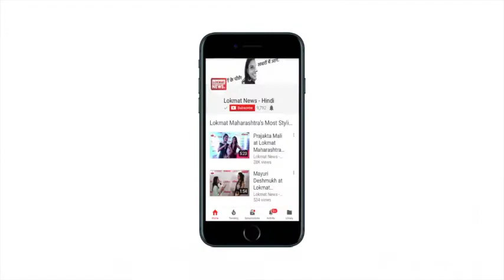Evening News Bulletin: देखें अब तक की सभी बड़ी खबरें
काला हिरण शिकार मामले में सुपरस्टार सलमान खान की जमानत याचिका पर सुनवाई खत्म हो गई है।जोधपुर सेशन कोर्ट जमानत पर कल 7 अप्रैल को फैसला सुनाएगी। सलमान खान को आज रात जेल में ही बिताना होगा। जोधपुर कोर्ट ने सलमान खान के जमानत पर फैसला सुरक्षित रख लिया है। संभवत सलमान को अब जमानत कल ही होगी।